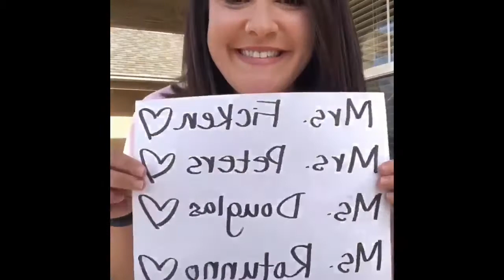CNCC Dental Hygiene 2020